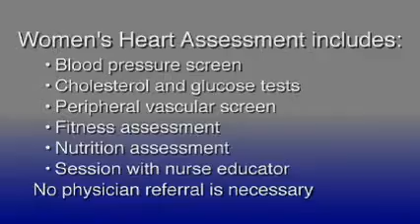Womens Heart Program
Learn more about how we help women improve their heart health.